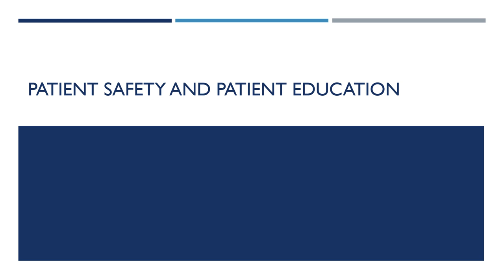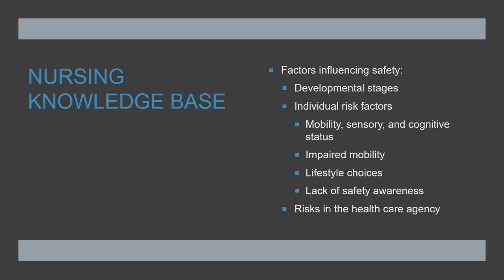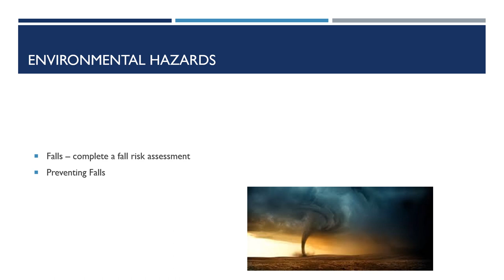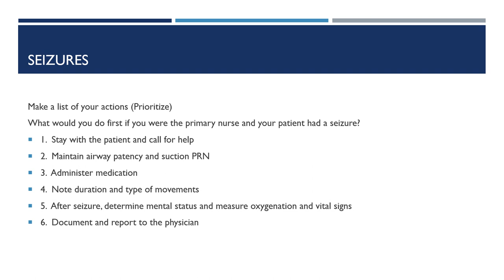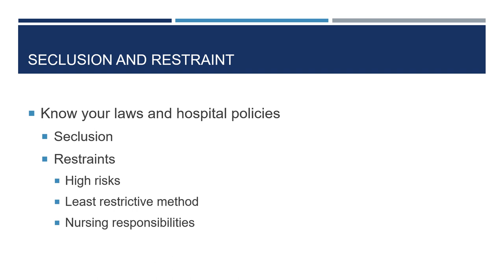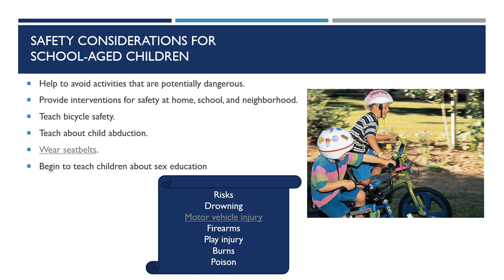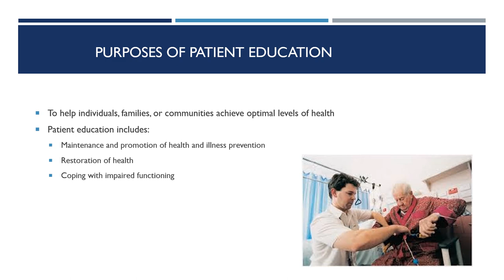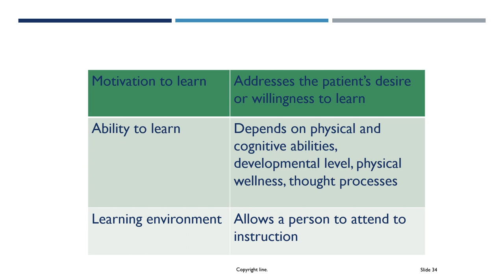Patient safety and Delegation